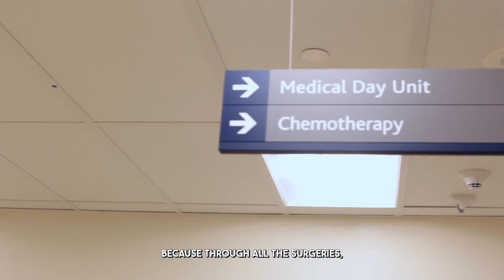Defying the Odds: Living with Stage 4 Cancer | Lindsy Matthews (Winning Speech!)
Lindsy Matthews shares her inspiring story of facing and overcoming multiple health challenges, including a diagnosis of stage four breast cancer with metastasis to her spine. Despite the odds against her, Lindsy has developed a unique perspective on life that centers around gratitude, living in the present moment, and maintaining a positive mindset. She shares her journey towards resilience and offers hope to others who may be facing their own struggles.

What is Speaker Slam®?

We are a Speaker Development Agency that helps cultivate the next generation of speakers & authors into changemakers & thought leaders. We are best known for creating North America's largest inspirational speaking competition, where you share your life story in order to inspire your community to take action.

Our competition features 10 speakers going head to head and heart to heart, to deliver an inspirational speech around a theme, with a chance of winning prizes valued up to $10,000 and the opportunity to move on to the Grand Slam to compete against the best speakers of the year for the title of INSPIRATIONAL SPEAKER OF THE YEAR!

Our speakers have gone on to get paid speaking gigs, TEDx talks, book deals, press, documentaries, virality, create movements and events plus so much more! Best of all though, they go and inspire schools, charities, and corporations with their messages. They are at the ground level making systematic changes for the things they care about.

Do you have an inspiring story? Apply to compete on our stage